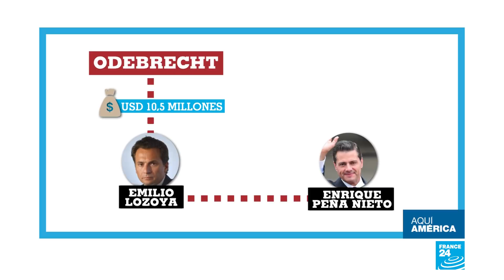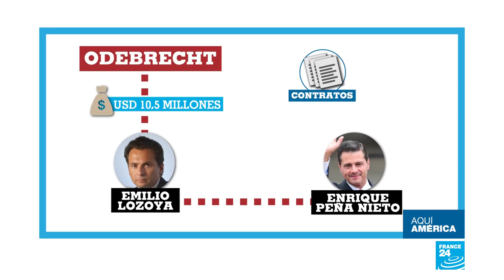Tour por América: 'gordofobia' en Colombia, visita de delegación Noruega a Venezuela y tensión en Po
Cada semana hacemos un tour por América para revisar las noticias de nuestro continente. En esta emisión, revisamos una polémica en Colombia por la orden de confinamiento para las personas con obesidad, consultamos qué puede ser diferente en el nuevo intento de negociación en Venezuela y hablamos de la tensión por el envío de tropas federales en Portland, Estados Unidos.